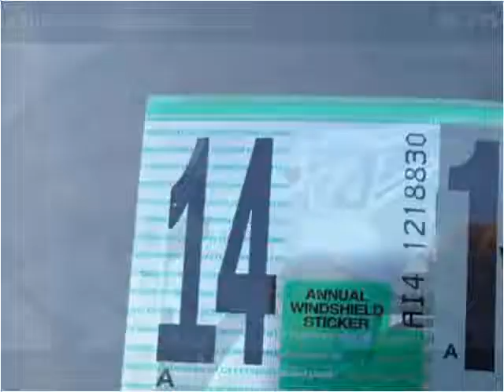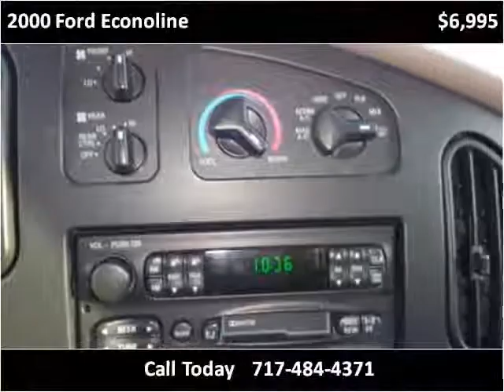2000 Ford Econoline Used Cars Adamstown PA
This 2000 Ford Econoline is available from Countryside Auto Center.